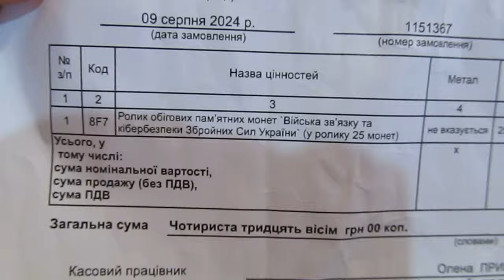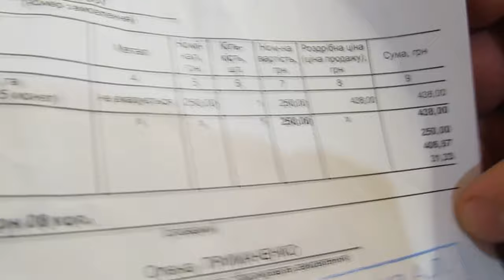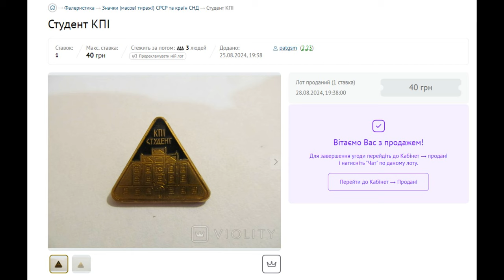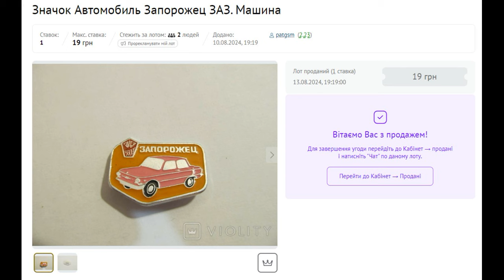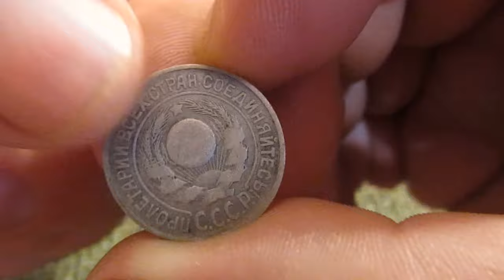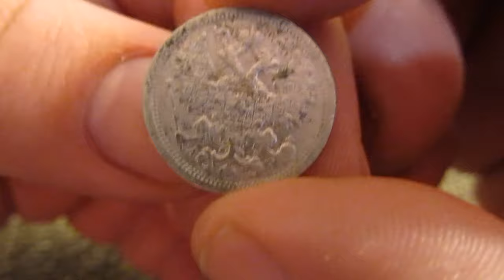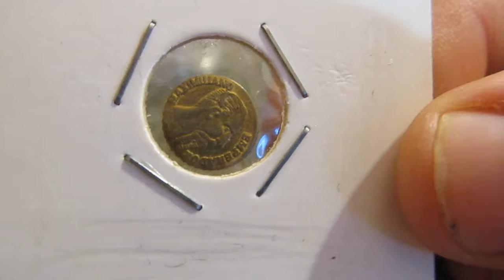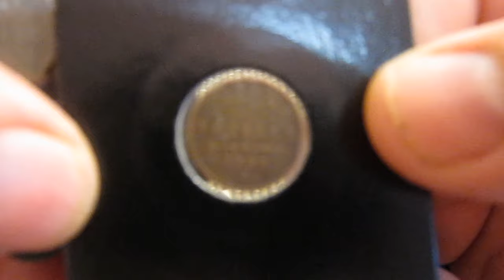Купи-продай. Перекуп на дивані. Торгуємо в інтернеті.